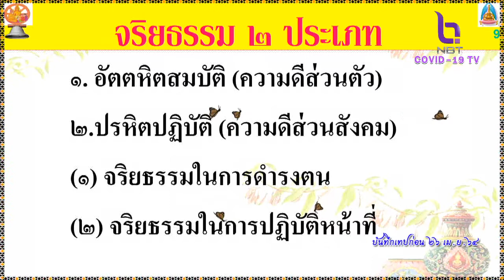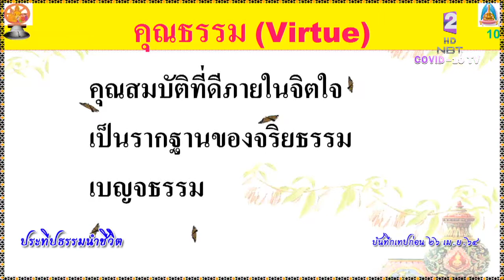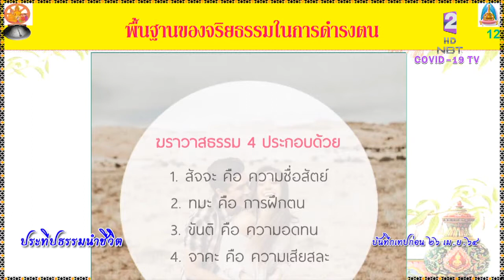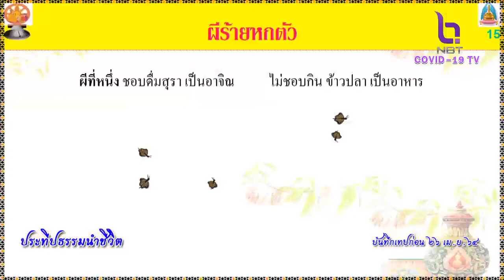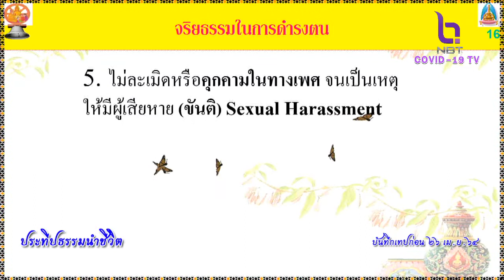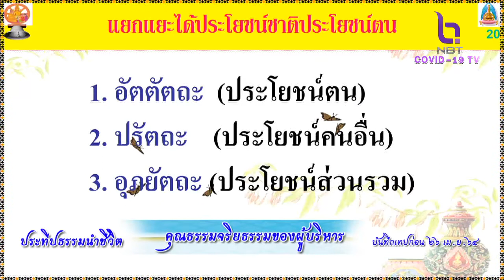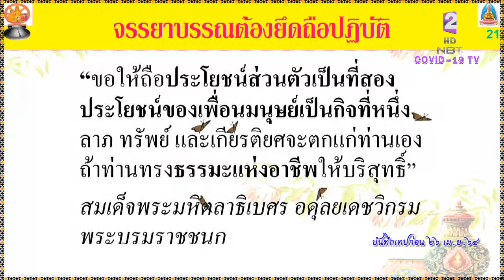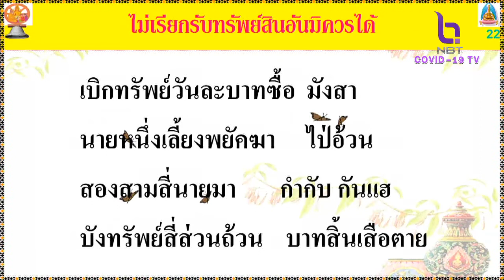ประทีปธรรมนำชีวิต 5 ส.ค. 64